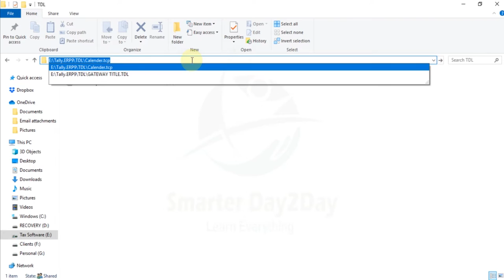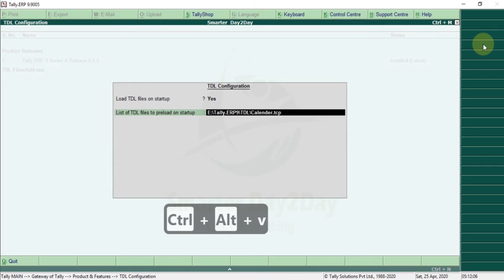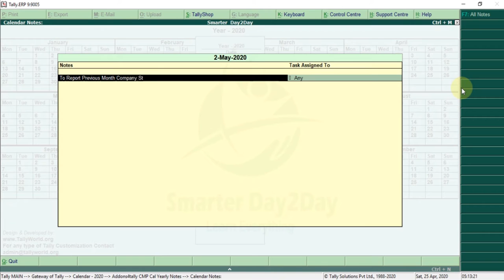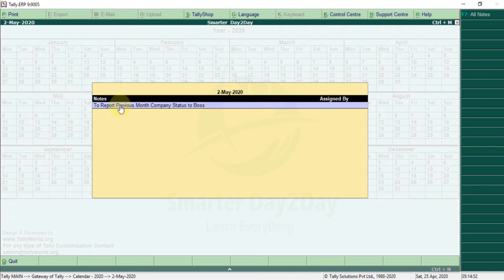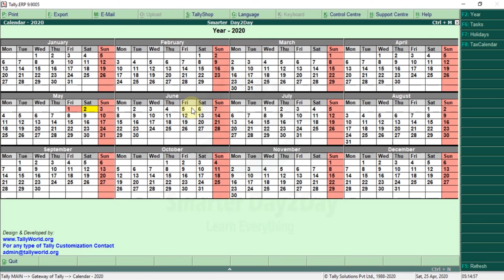FREE TDL FOR CALENDAR IN TALLY | TASK | DUE DATE IN TALLY | Smarter Day2Day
FREE TDL FOR CALENDAR IN TALLY | TASK | DUE DATE IN TALLY